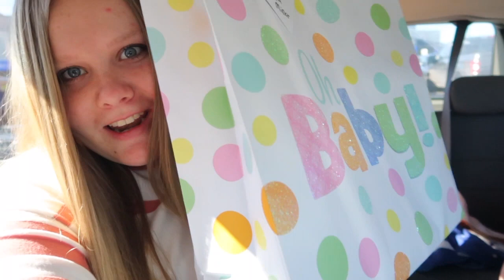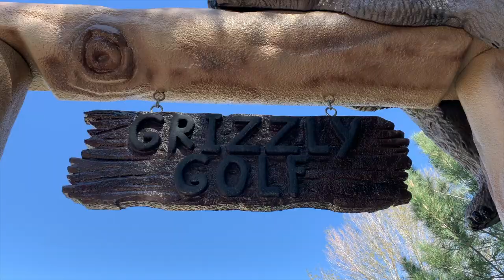Road Trip | St.George Utah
We took a Road Trip to St. George Utah! This is one of Mikayla's favorite places and what she considers to be her home town. One of Mikayla's Friends had a baby shower so we decided to make a weekend trip out of it. We explored DIXIE rock, went shopping, ate lots of food, went to Fiesta Fun and played lazer tag, rode go carts, did mini golf, and played arcade games. We had so much fun hanging out with our friends and family. So watch the video as we travel 4 hours down to the desert and explore Southern Utah.